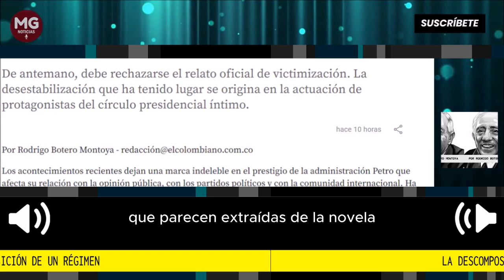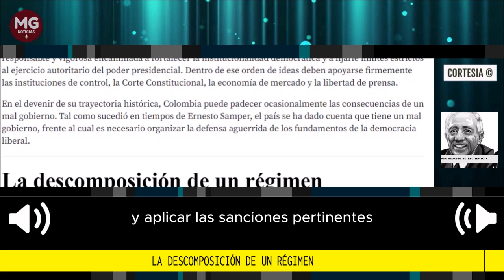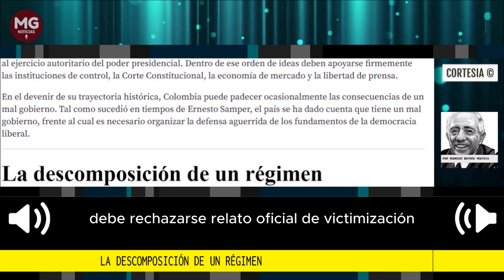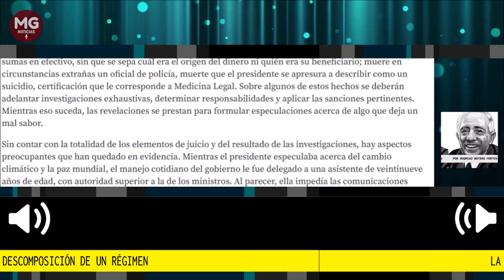LA DESCOMPOSICIÓN DE UN RÉGIMEN 🎯 Por Rodrigo Botero Montoya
De antemano, debe rechazarse el relato oficial de victimización. La desestabilización que ha tenido lugar se origina en la actuación de protagonistas del círculo presidencial íntimo.
columna Rodrigo Botero Montoya